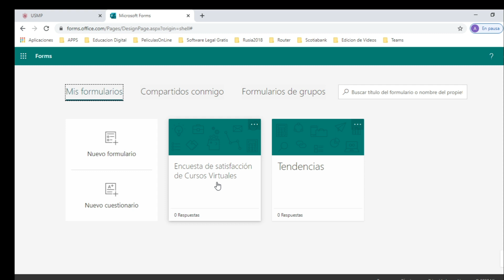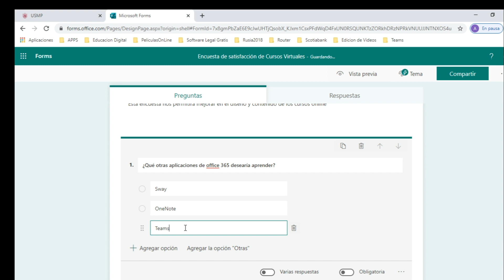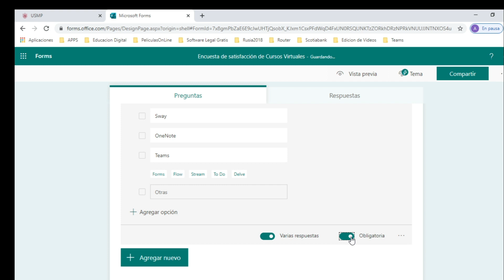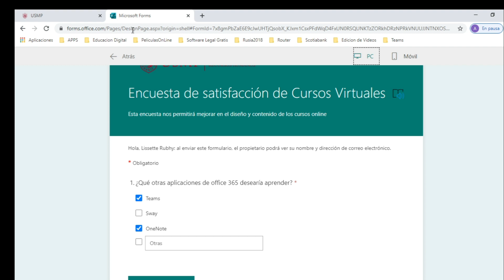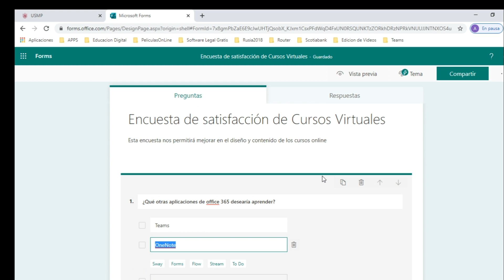Forms 365: Sesión 2.2 - Preguntas de Opción Múltiple